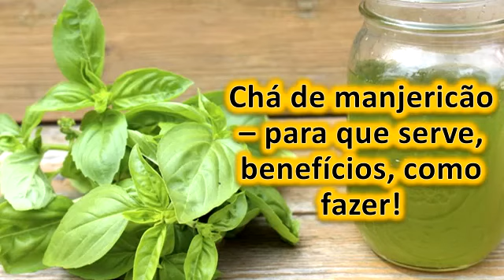Chá de manjericão – para que serve, benefícios, como fazer!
Os conteúdos desse canal são informativos, para tratamentos eficazes procure um médico.

Propriedades do chá de manjericão:
O chá de manjericão tem óleos essenciais, como cineol, estragol e eugenol, também contém taninos, flavonoides e antioxidantes. Além disso, esta erva tem excelentes propriedades curativas que promovem a saúde das pessoas, tais como:Antiespasmódico;
Antibacteriano;
Sedativo;
Anticoagulante;
Anti-inflamatório;
Afrodisíaco.